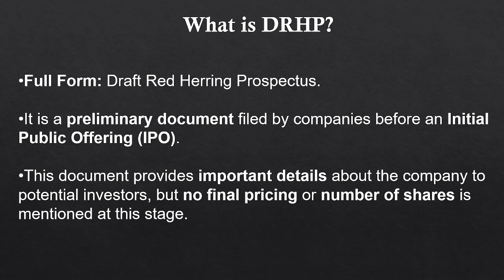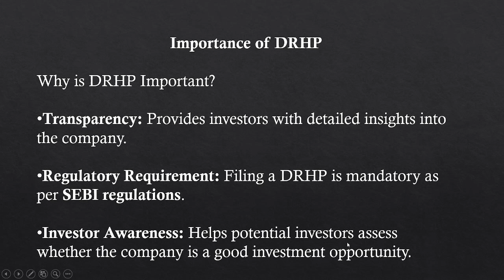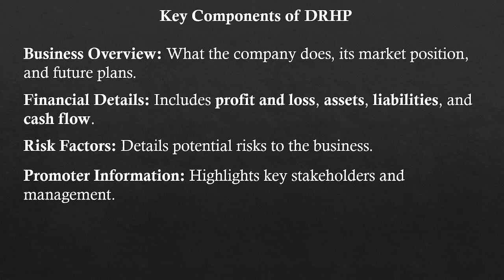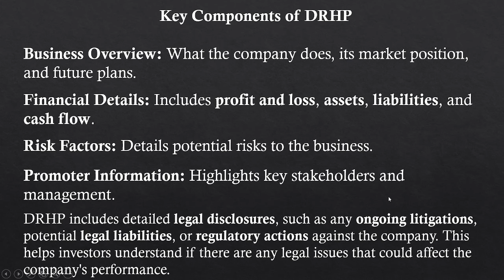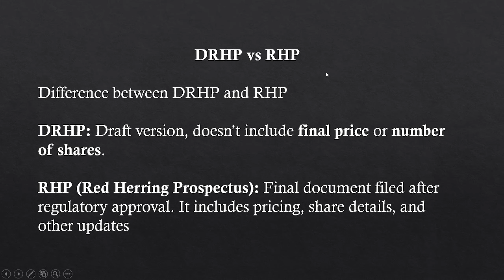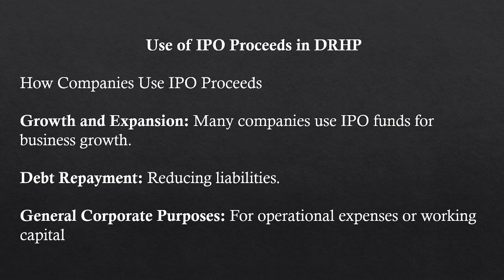DRHP Kya Hota Hai | DRHP IN IPO | What Is DRHP | What Is DRHP And RHP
In this video, we will break down DRHP (Draft Red Herring Prospectus), an essential document for companies going public through an Initial Public Offering (IPO). We will explore:

What is DRHP?

Key components like financial details, business overview, and risk factors.
The importance of DRHP in ensuring transparency and investor awareness.
Differences between DRHP and the final Red Herring Prospectus (RHP).
How companies plan to use IPO funds and the significance of legal and regulatory disclosures.

Whether you're new to investing or looking to deepen your knowledge, this video will give you the insights needed to understand DRHP and make informed investment decisions.